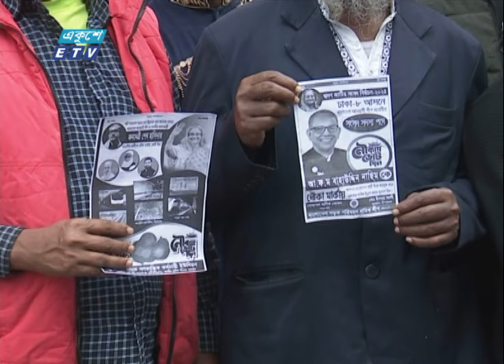12 PM News || দুপুর ১২টার সংবাদ || 04 January 2024 || ETV News